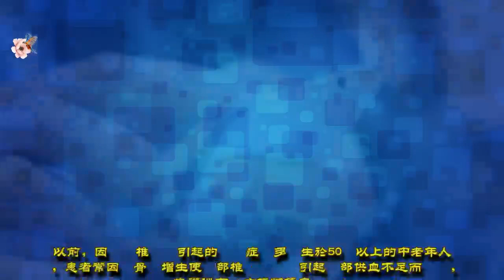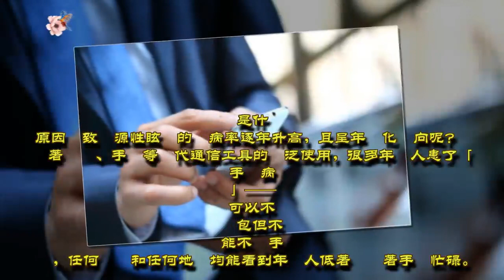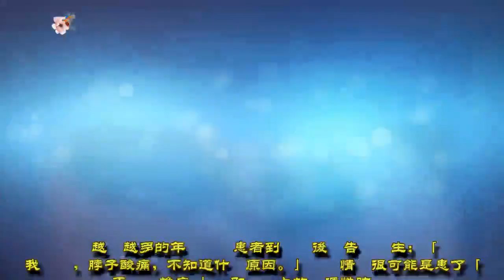為了避免頭暈，請少看手機| 分享健康新闻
為了避免頭暈，請少看手機
分享健康信息
▶我希望很多人会因为好消息和有意义的信息而感觉更好。
▶这总是一个快乐的日子，我希望提前身体健康，让每个人都健康。谢谢！